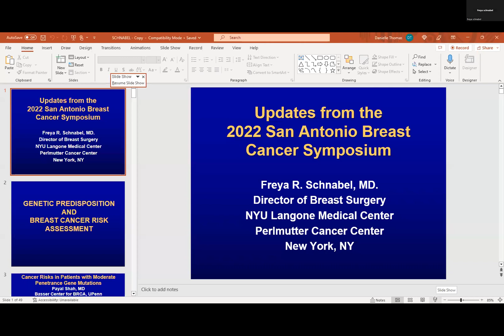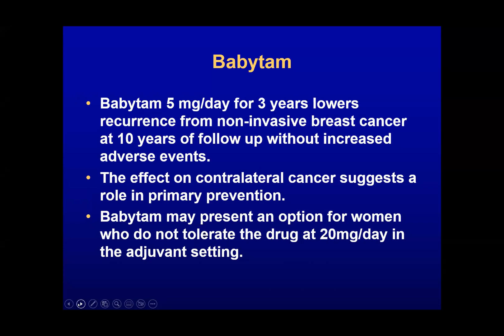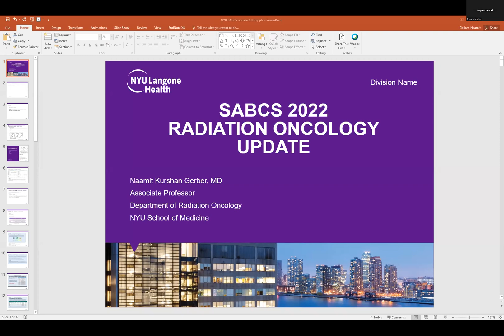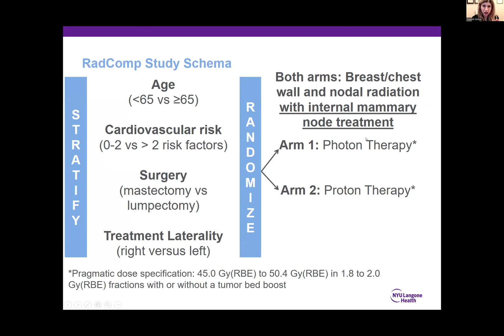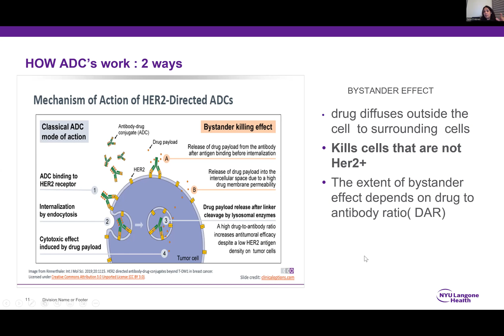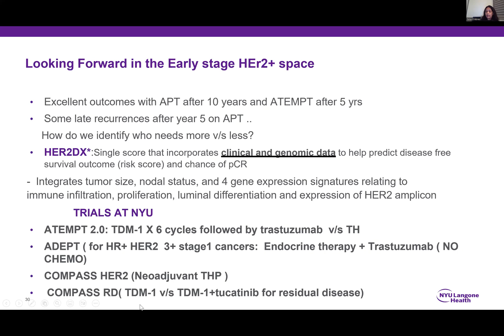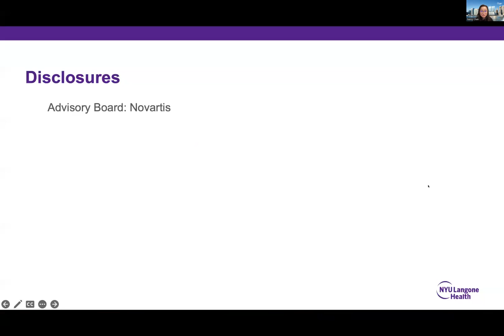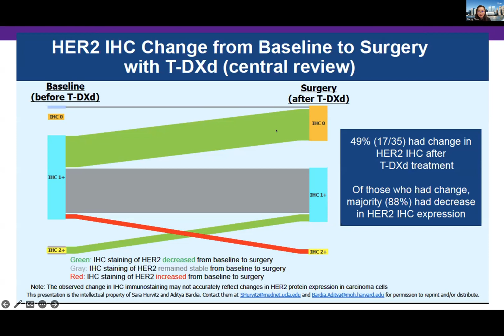NYU Langone's Perlmutter Cancer Center Experts Discuss Advances in Breast Cancer 2022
Experts from NYU Langone's Perlmutter Cancer Center discuss latest advances in breast cancer from the 2022 San Antonio Breast Cancer Symposium. Speakers include Dr. Freya Schnabel, Dr. Naamit Gerber, Dr. Nina D' Abreo, Dr. Sylvia Adams, and Dr. Nancy Chan. Topics include genetic predisposition to breast cancer and breast cancer risk assessment, radiation therapy, therapy for HER2 positive and HER2 negative breast cancer, and triple-negative breast cancer.

Learn more about breast cancer care at NYU Langone's Perlmutter Cancer Center